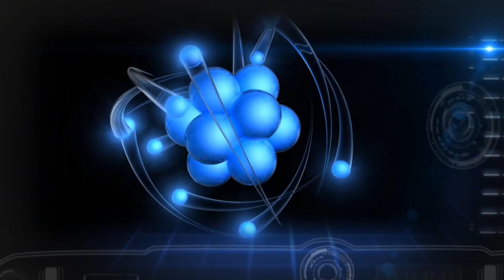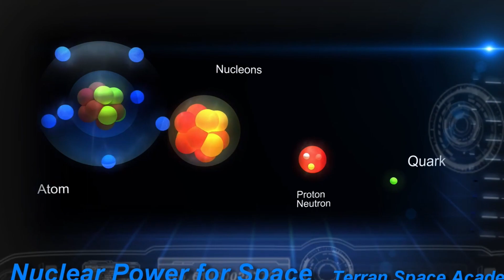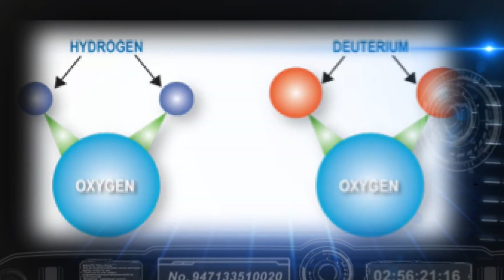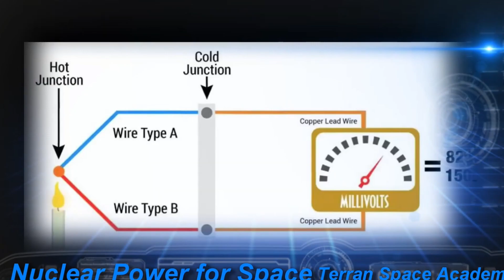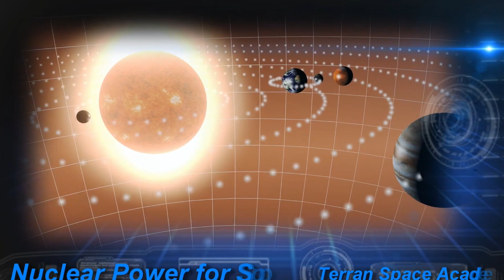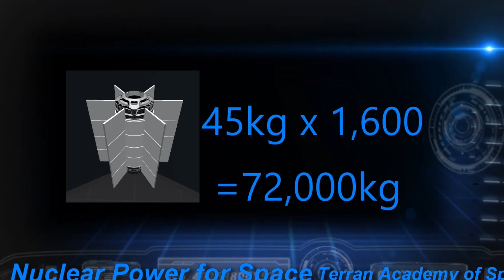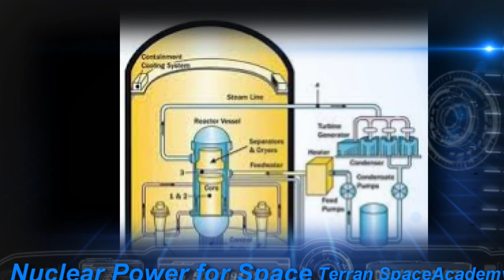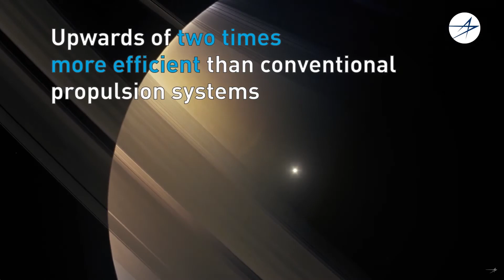Rocket Science: Nuclear Thermal Rocket Engines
Artists